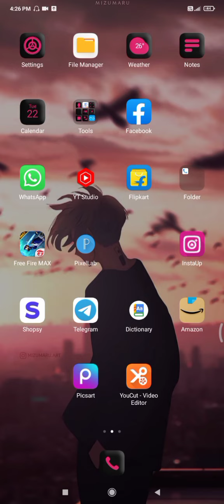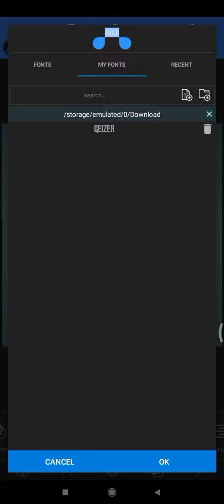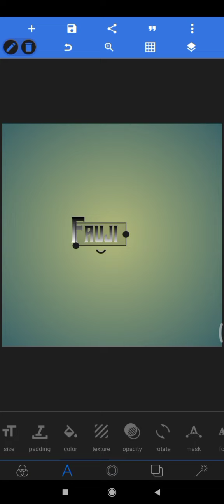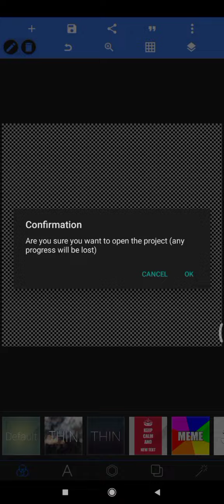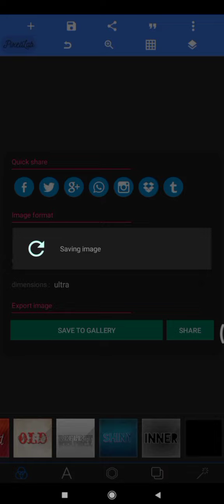How ! To make Logo For Free !in 5 minutes🤫🥵💥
how to make free fire Gaming logo in pixellab || free fire mascot logo in pixellab 🎯

7

IN THIS VEDIO WE ARE GOING TO SHOW YOU HOW TO MAKE FREE FIRE MASCOT LOGO IN PIXELAB . __________________________________ ⚡PAID WORK ⚡ ✓ 40 RS= LOGO ✓40 RS INTRO ✓40 RS OVERLAY ✓40 RS CHANNEL ART ✓40 RS THUMBNAIL ___________________________________ ✓ FOLLOW ME ON INSTAGRAM FOR ANY EDITING WORK ✓ AND FIRSTLY PAYMENT THEN EDITING THINGS WHICH YOU WANT 🎯🎯 INSTAGRAM 👇👇👇 _______________________________________ ✅ MASCOT LOGO & SHIELDS & background 👇 ______________________________________ ✅ FONT 👇